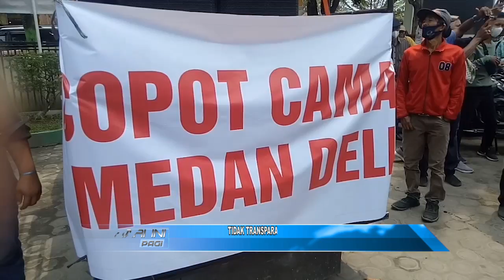SEORANG WANITA BAKAR FASILITAS RUANG TUNGGU POLY RSUD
Kejadian ni terjasi di RSUD Tanjung Balai. Akibat dari kericuhan yang dibuat wanita tersebut pasien yang ada di ruang ICU segera dievakuasi oleh petugas rumah sakit.